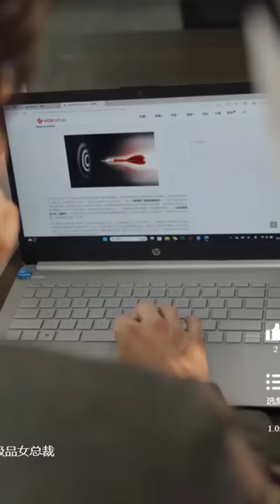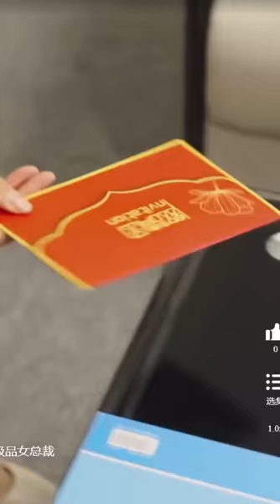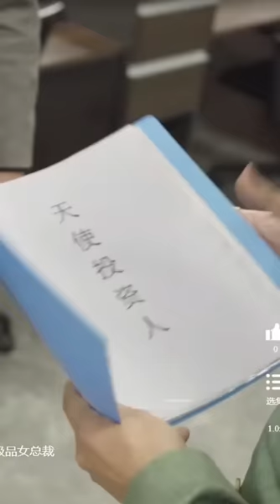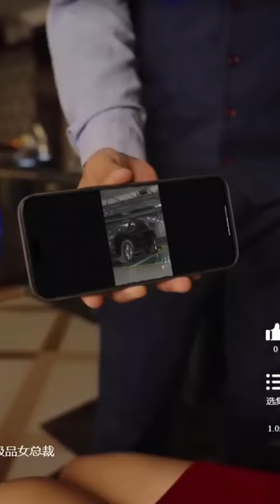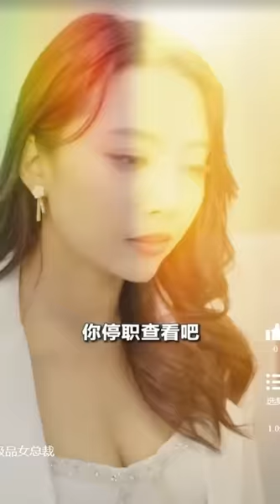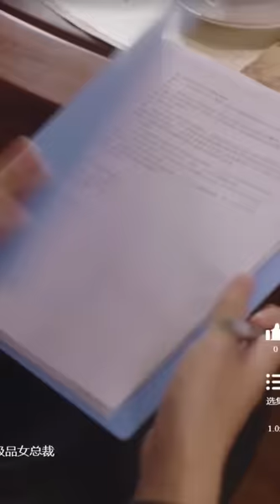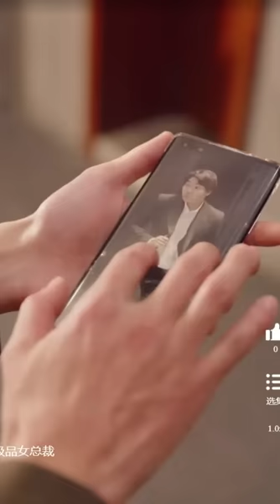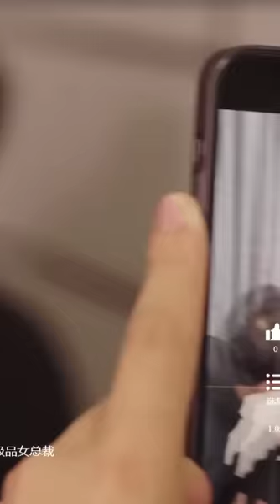【SEX DRAMA】男人意外撞見公司女總裁竟然在辦公室裏拿著黃瓜幹坏事，本想偷偷記錄拿回家欣赏不料当场被抓，郁闷的他此时却发现女友在家偷情，无处发泄的他直接对女总裁出手#男频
這裏是【阿肥剧场】 頻道，本頻道會每日更新男頻、擦边、驚悚、恐怖類等題材的短劇，敬請期待~~~

《我的富豪美女总裁》擦边短剧完整版！！！